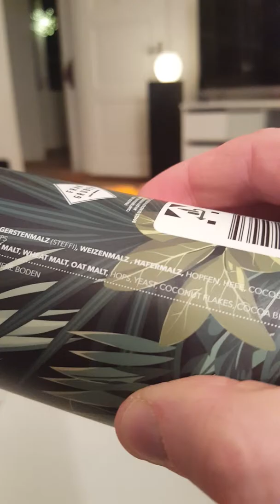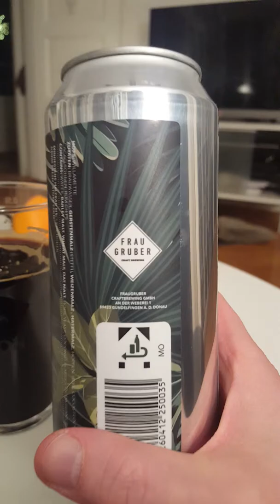# 102 Frau Gruber Craft Brewing x Blech Brut Tropical Chocolate Loop Imperial Stout 9.3 %